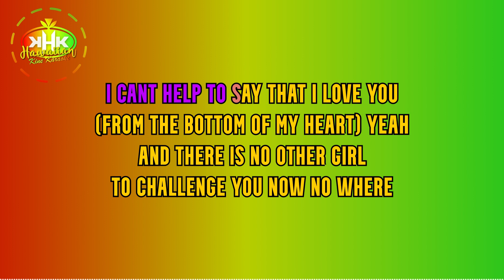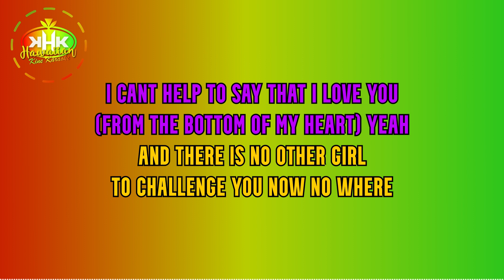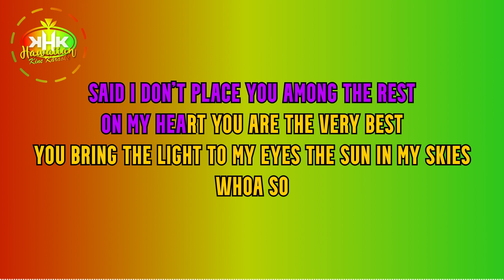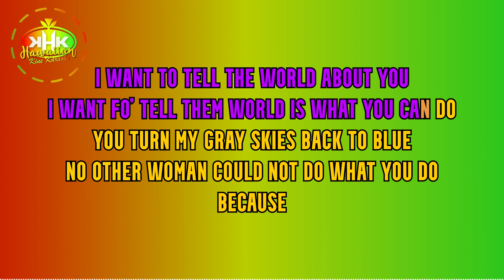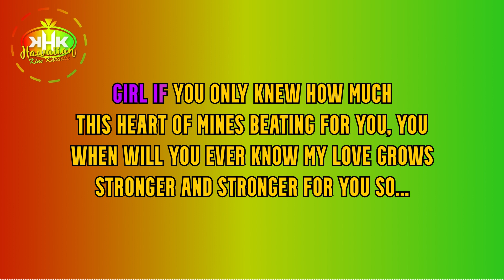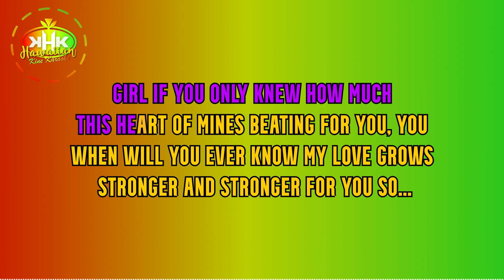Koa'uka - If you only knew (Karaoke Version) - Hawaiian Karaoke